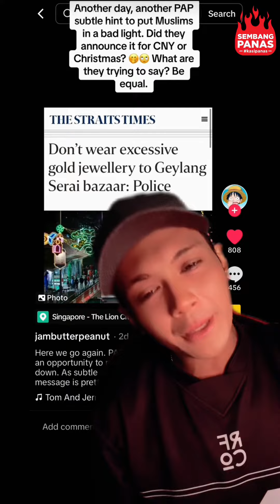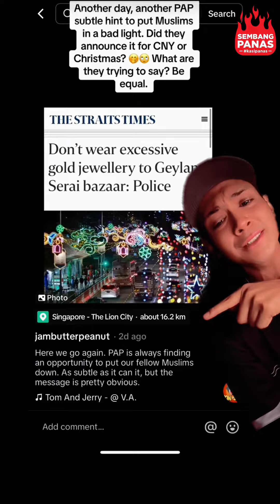Santai La Sikit | Sembang Panas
Relax bro takya sensitive sangat especially over such petty things. Kite melayu hidup mesti santai 😎